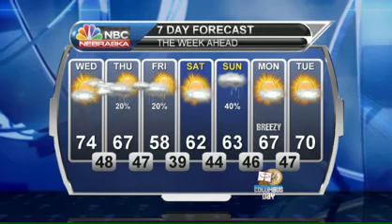October 8, 2014 Weather Briefing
After a chilly start, we've got another warm day in store.  But enjoy it, because it's going to start to feel a little cooler around these parts.  Take a look at the forecast to find out what I'm talking about.